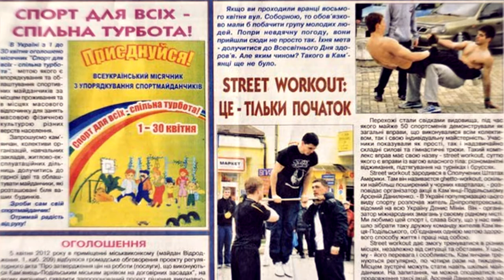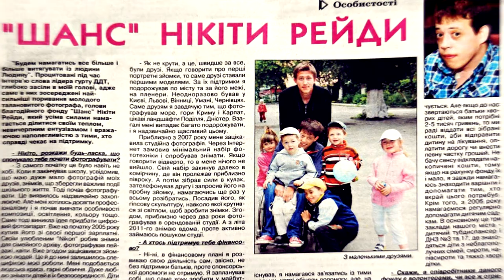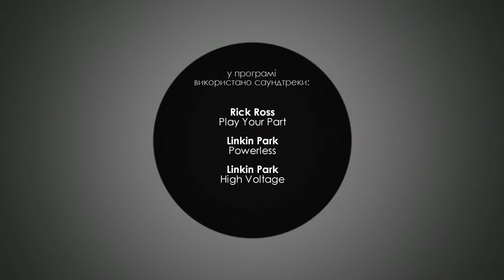Kp-people # 009 - Арсеній Даниленко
Дивіться у програмі "People" інтерв'ю талановитої особистості Кам'янця-Подільського - Арсенія Даниленка, актора театру "ЛІНК", предаставника спортивного руху "StreetWorkOut", учасника групи реконструкторів "Подільська Хоругва", а також волонтера Благодійного Фонду "ШАНС".

"People" - шоу про креативних та видатних людей Кам'янця-Подільського, цікаві історії, інтерв'ю та дослідження.

energ1x Production
2013